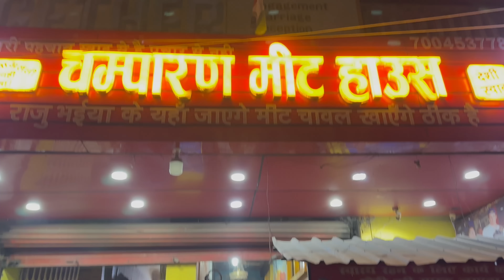Is it worth the Hype ? Trying World Famous Champaran Mutton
Tried Champaran Meat at Raju Bhaiya’s. They are known to sell upwards of 300 kilograms of Mutton on a regular basis.

FoodZpah is a community with close to a Million Community Members across Platforms, find the links hereunder:

Looking forward